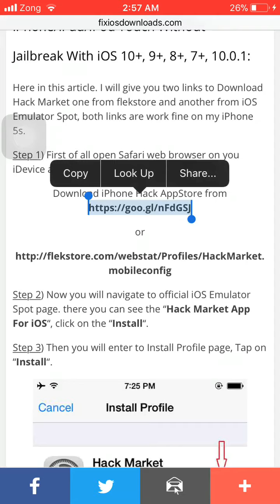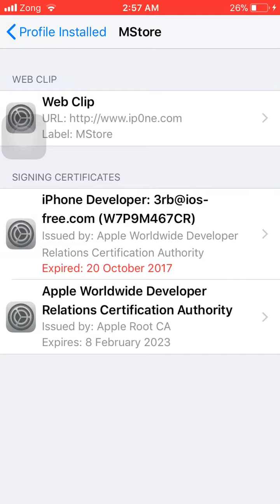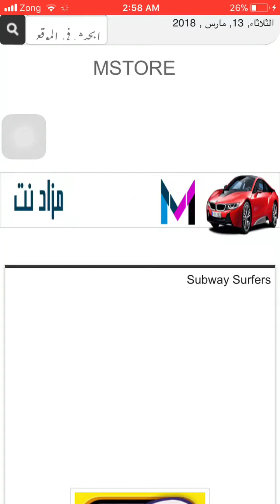GET Paid Apps & HACKED iOS Games FREE (NO JAILBREAK) iOS 10/11/9 (iPhone, iPad, iPod) - FOREVER